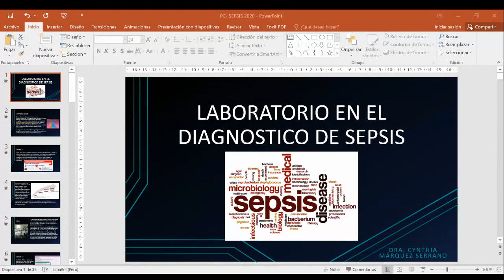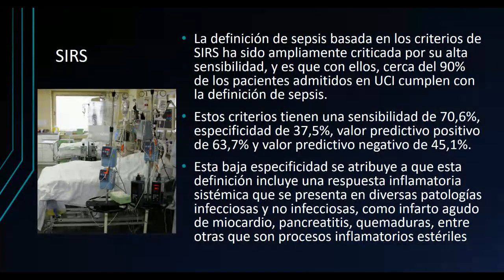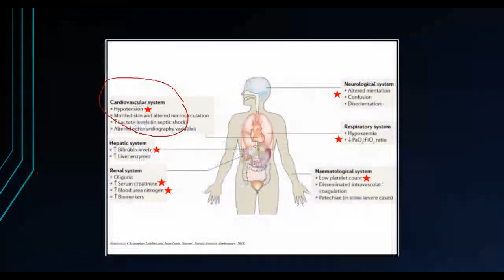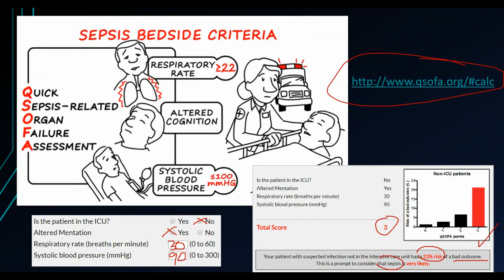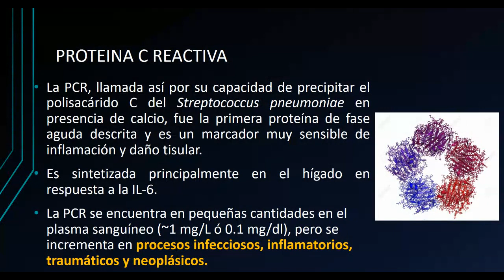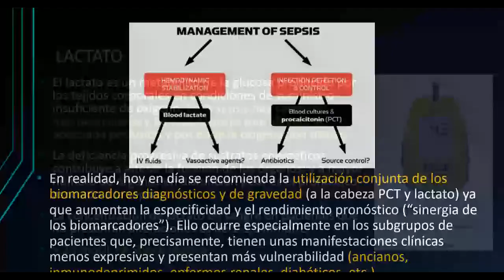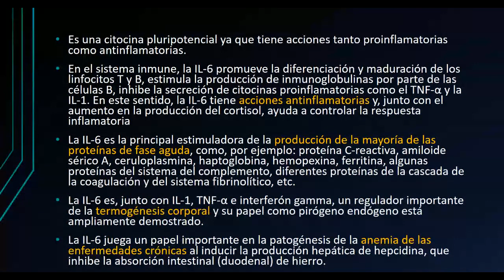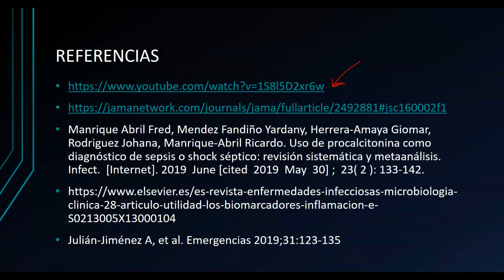10.2 teo, laboratorio de sepsis